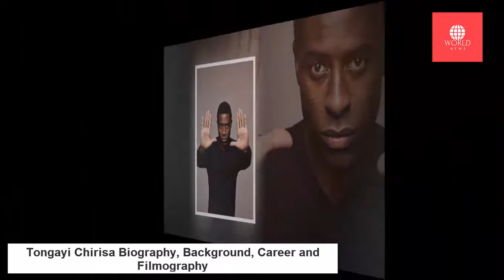Tongayi Chirisa Biography, Background, Career and Filmography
Tongayi Chirisa Biography, Background, Career and Filmography-Tongayi Chirisa who is affectionately known as 'Detective Trevor Davies' (his role in the first soap that was produced in the country